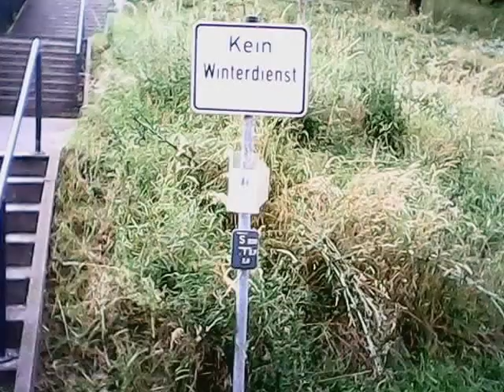Kleiner Flug in Bad Nauheim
Ich bin mal wieder ein wenig mit meiner Drohne geflogen